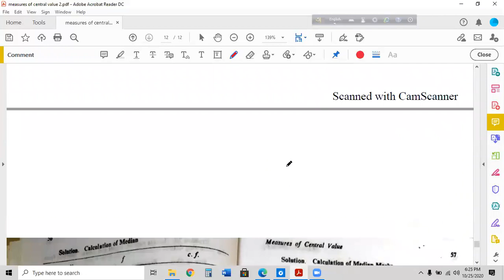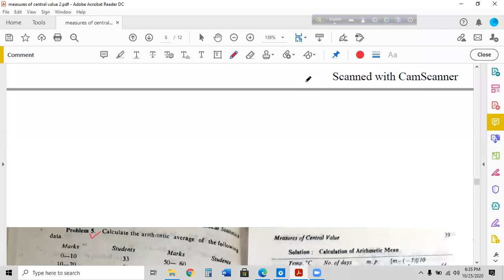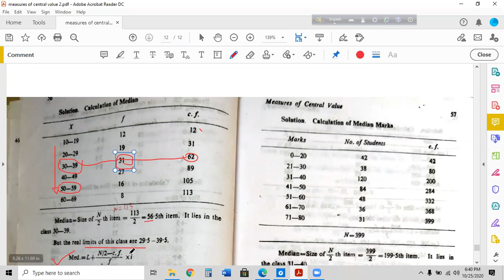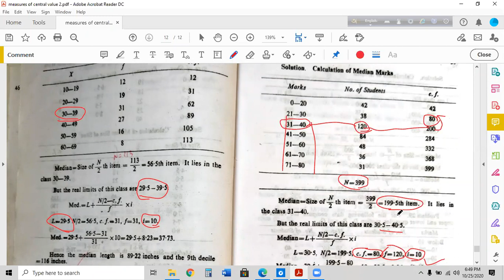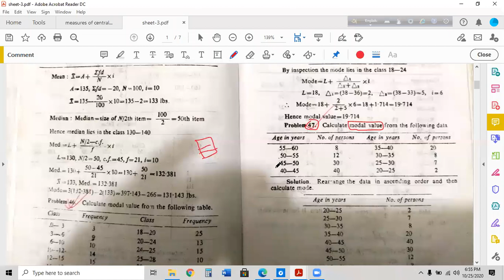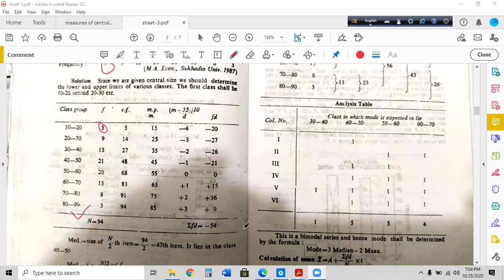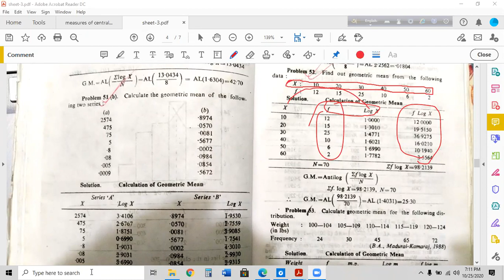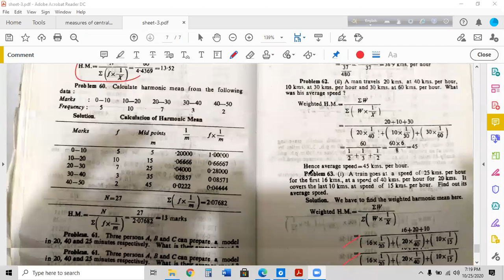Lecture 3, math 203 section 02